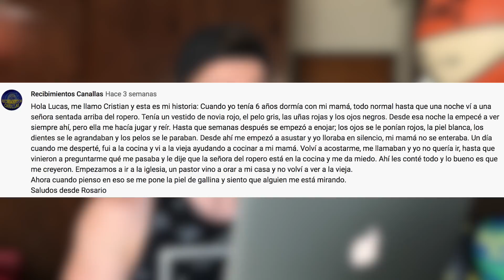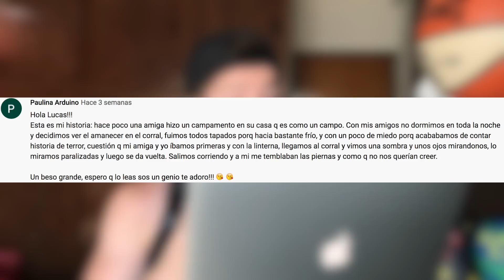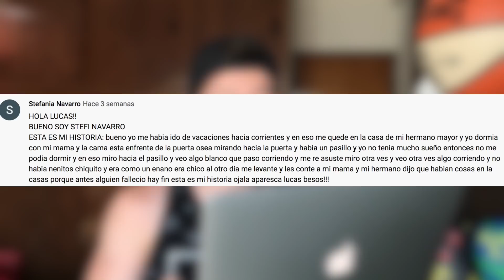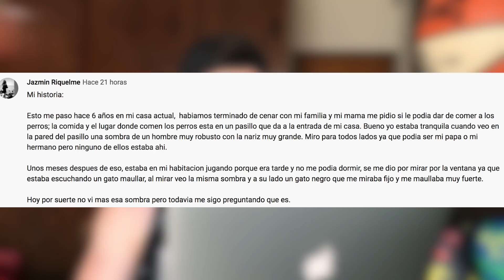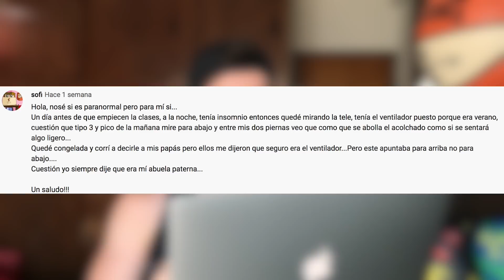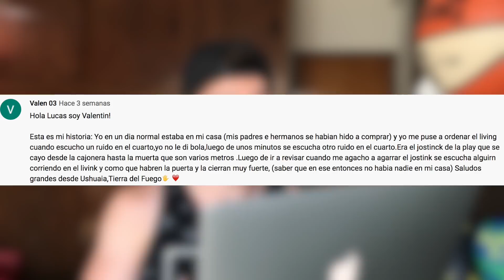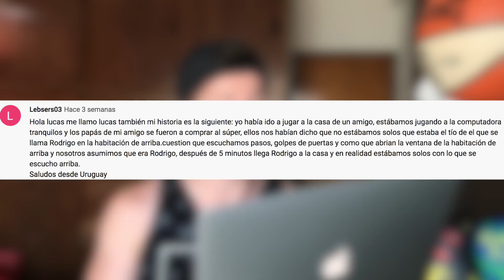ESTO VÍ EN MI HABITACIÓN ANOCHE | Casos reales de mis suscriptores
CONTACTO / NEGOCIOS:
. Voy a contarles algunos casos que les pasaron a ustedes mis suscriptores. Hay muchas situaciones de terror, paranormales que se dan en sus casas. Espero que disfrutes de todo lo que te voy a contar.